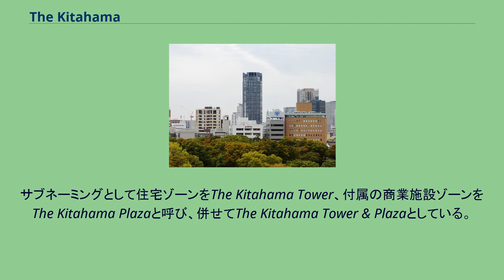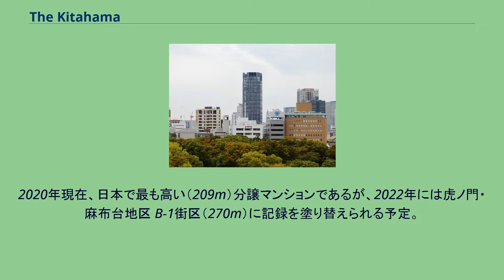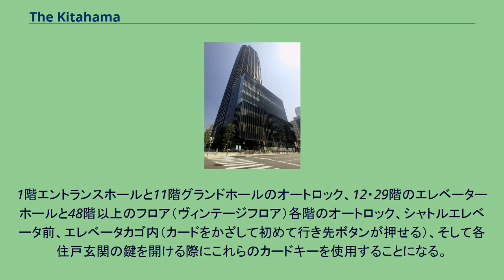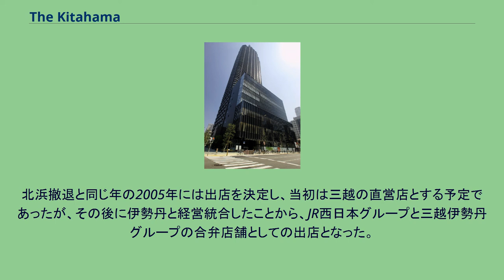The Kitahama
上町台地、大阪城公園から望む The Kitahama（ザ・キタハマ）とは、大阪府大阪市中央区高麗橋1丁目にある超高層マンション。
北浜タワーと呼ばれることもある。
サブネーミングとして住宅ゾーンをThe Kitahama Tower、付属の商業施設ゾーンをThe Kitahama Plazaと呼び、併せてThe Kitahama Tower & Plazaとしている。
この場所にはかつて、百貨店の三越大阪店があったが、2005年5月5日に閉店した。
その跡地に、長谷工コーポレーションが主体となって建設したのが、このThe Kitahamaである。
住所上は北浜ではないが、北浜駅には直結している。
なお、北浜から撤退した三越は2011年、JR大阪駅・大阪ステーションシティに「JR大阪三越伊勢丹」として移転・再開業した。
2020年現在、日本で最も高い（209m）分譲マンションであるが、2022年には虎ノ門・麻布台地区 B-1街区（270m）に記録を塗り替えられる予定。
住宅ゾーンであるThe Kitahama Towerは、総戸数465戸（分譲435戸、非分譲30戸）の住居と店舗とで構成されている。
駐車場は313台（住宅用282台、店舗用31台）、自転車置き場は936台ある。
1階にエントランスホール、11階にグランドホール、12階から54階に住居がある。
1階と11階とは2基のシャトルエレベータで結ばれており、11階以上には低層用、中層用、高層用、それぞれ2基ずつのシースルーエレベータがある。
そのほかに、メール用などの7基のエレベータがある。
事業主（売主）は以下の通り。
商業施設ゾーンであるThe Kitahama Plazaは、ショッピングゾーン、クリニックゾーン、フィットネスクラブとで構成されている。
フロアは地下1階から地上6階（Tower部分の10階に相当）に位置する。
主なテナントは以下の通り。
施錠・開錠は非接触ICカードを用いて行う。
関西で初めてOSAKA PiTaPaをカードキーとして使えるほか、おサイフケータイなどでも施錠・開錠が可能である。
1階エントランスホールと11階グランドホールのオートロック、12・29階のエレベーターホールと48階以上のフロア（ヴィンテージフロア）各階のオートロック、シャトルエレベータ前、エレベータカゴ内（カードをかざして初めて行き先ボタンが押せる）、そして各住戸玄関の鍵を開ける際にこれらのカードキーを使用することになる。
また、超高層マンションでは携帯電話の電波が届きにくくなることから、全住戸にNTTドコモが提供するFOMA-IMCSの屋内アンテナが設置されている。
そのほか、オール電化住宅システムの採用、各階にゴミ集積所の設置、コンシェルジュカウンターの設置といった特徴がある。
主な共用施設は以下の通り。
^ 運営はジェイアール西日本伊勢丹が担当。
北浜撤退と同じ年の2005年には出店を決定し、当初は三越の直営店とする予定であったが、その後に伊勢丹と経営統合したことから、JR西日本グループと三越伊勢丹グループの合弁店舗としての出店となった。